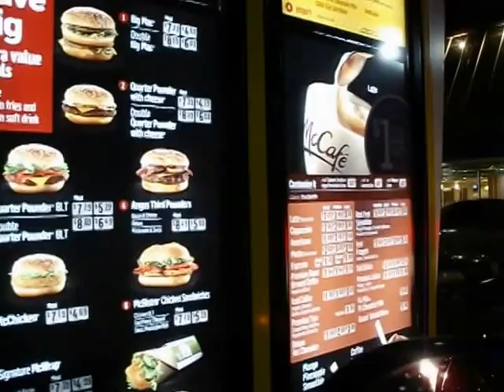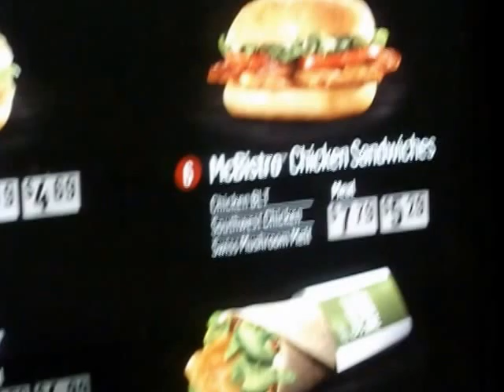FULL DAY OF EATING 民以食為天- 森sing情歌